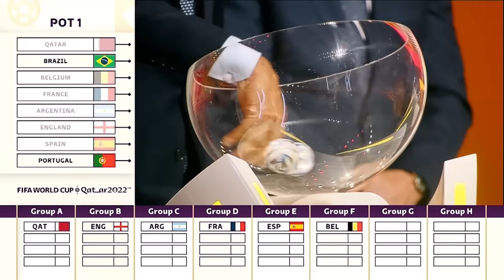GOtv Football 2022 | Bigger Better Football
Get GOtv to enjoy the world’s best leagues and cup competitions this new football season!